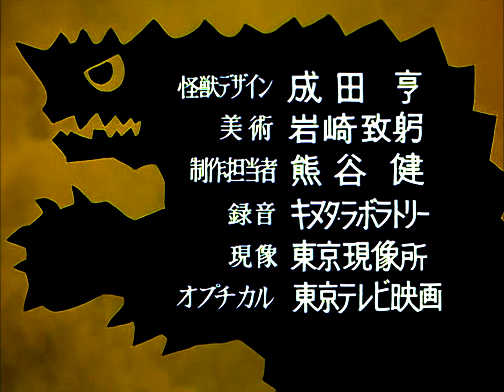Farewell, Ultraman - Ultraman vs Zetton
On what seems to be a normal day for the Earth, a massive invasion fleet of alien ships mass near the moon. The SSSP's Paris base radios in at the SSSP base in Japan that the coming fleet may very well be the largest invasion fleet ever deployed against the Earth.

Taking matters into their own hands, the SSSP, sans Fuji and the visiting Dr. Iwamoto, take to the skies in their VTOLs and easily wipe out many of them. Unfortunately, back at the base, Iwamoto attacks Fuji and proceeds to destroy the base's supercomputer. Soon, Hayata, Captain Muramatsu, Ide, and Arashi return to find the base in chaos. Ide assists Fuji while his comrades chase down Iwamoto. Arashi catches up with the latter, and punches him, revealing the face of an Alien Zetton, who'd incapacitated the real Iwamoto beforehand. Hayata quickly shoots the alien, who simply says 'Zetton' before evaporating. Suddenly, a final alien ship, much bigger than the ones that had been destroyed earlier appears and unleashes a monster called Zetton.

While Arashi runs back to the base to rescue Fuji and the real Iwamoto, Hayata transforms into Ultraman and soon, the silver giant and Zetton clash. In the ensuing battle, Zetton damages Ultraman's Color Timer, leaving him unable to fight. But Ide and Arashi then shoot Zetton with Dr. Iwamoto's creation, a special anti-gravity missile that kills the monster.

Soon after, Zoffy, an Ultra Warrior of higher rank than Ultraman, arrives in a Travel Sphere to revive his comrade. The two engage in conversation. (In the Japanese original, Zoffy debates with Ultraman about Hayata. In the English version, Zoffy, who is not mentioned by name in this version, inquires about why his subordinate has lost to Zetton, and is told about Zetton's use of the unexpected weapon that damages Ultraman's warning light.) Ultraman requests that Zoffy split his and Hayata's life forces that Hayata may live a normal life, and also that he may regain his own powers and return to Earth. Zoffy complies with both requests, and Hayata ends up where Ultraman had fallen. The SSSP wave Ultraman goodbye, and a clearly amnesiac Hayata is left with the Beta Capsule. (In the English version, Hayata keeps his memory and joins his friends in seeing Ultraman and Zoffy off.)

As the narrator promises that Ultraman will return to the Earth someday, the last shot of the series is Zoffy and Ultraman flying home together back to Nebula M78.